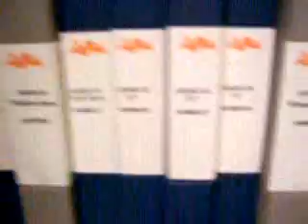Countdown to Unemployment: Day 4-Monday